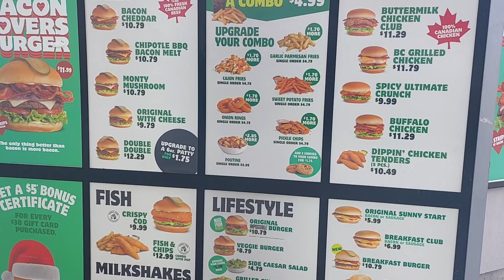Fly on poutine short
funny short